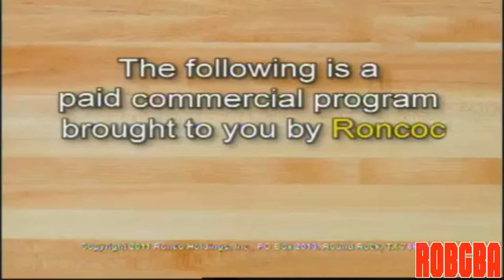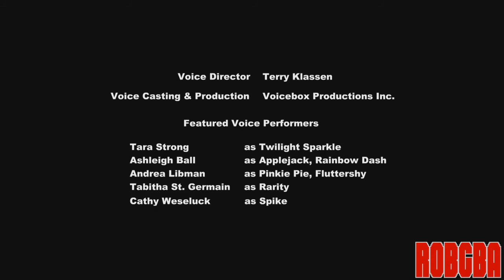[YTP] Roncoc Try Their New Marketing Techniques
Holy fuck I haven't touched Ronco sources since the start of the year..
I was going to leave this until later to upload, butt fuck it. This only took around 4 hours to make, and I'm proud of the outcome. :) Seeing as I'm not usually very good with editing adverts. (same goes for sitcoms and animations. I don't know why, but I can't poop them...)